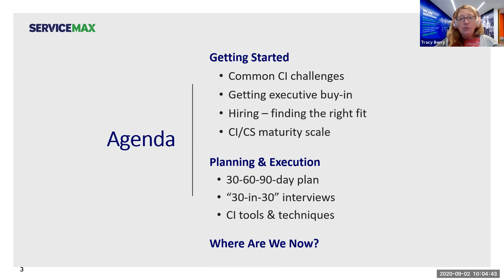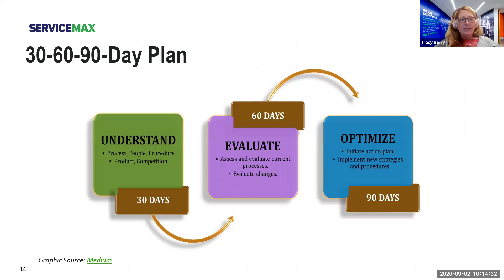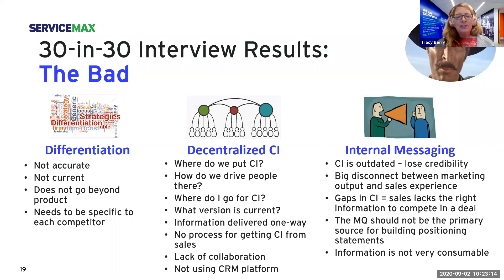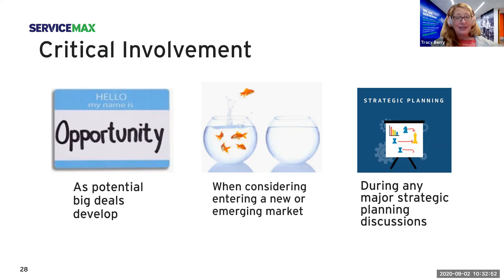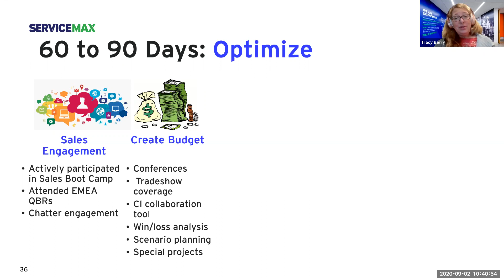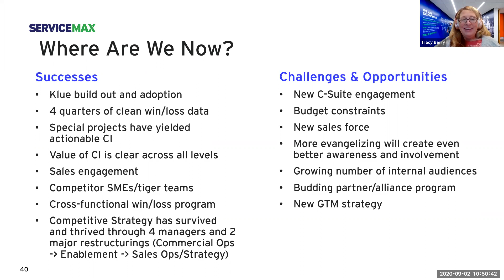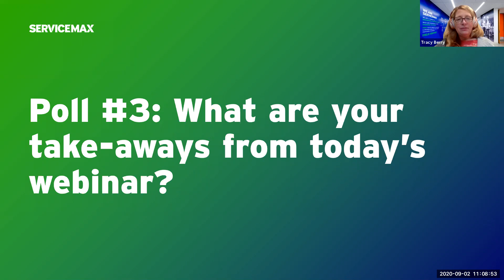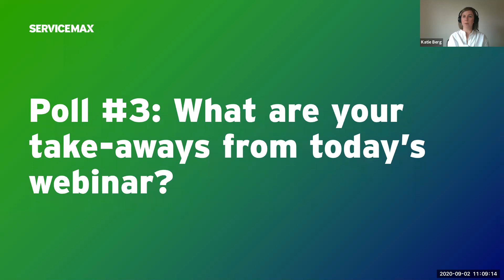[Webinar] How to Launch A Competitive Intelligence Function in 90 Days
In this webinar, learn firsthand how Tracy launched a formal competitive intelligence program at ServiceMax, the global leader in service execution management.

Tracy shares the tools and techniques she used to identify internal Competitive Intelligence requirements and the best practices for building out a Competitive Intelligence program using internal and external resources.